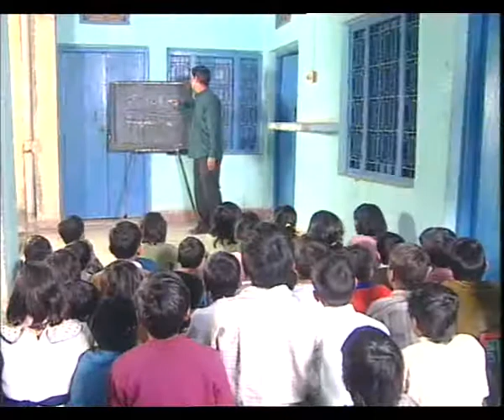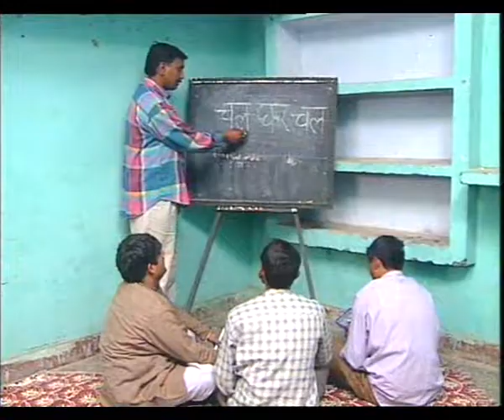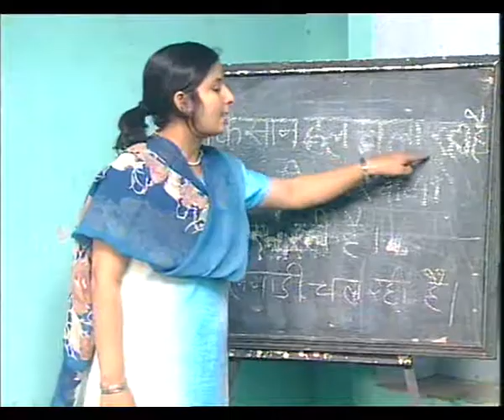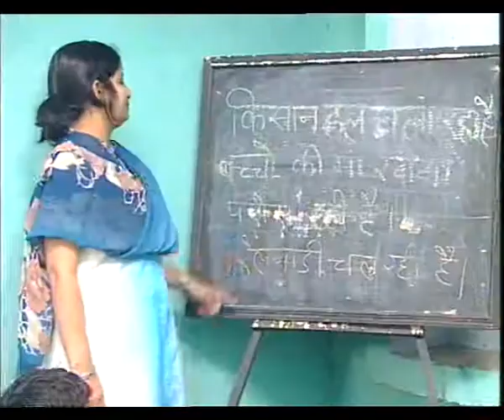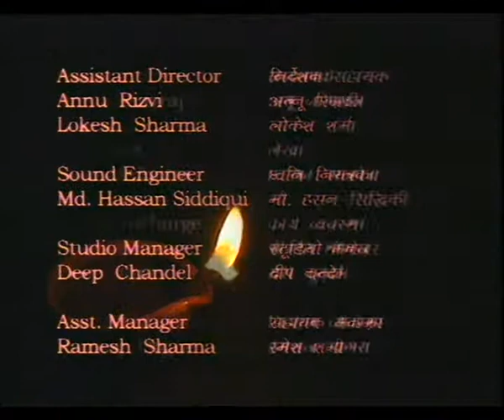DEEP SE DEEP JALEIN EP 3